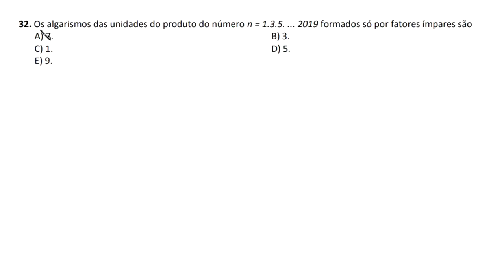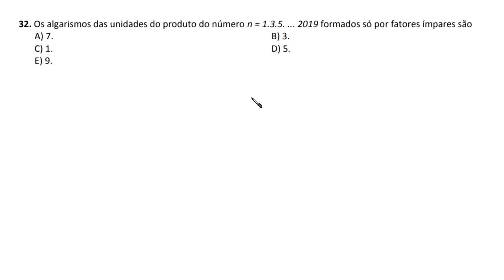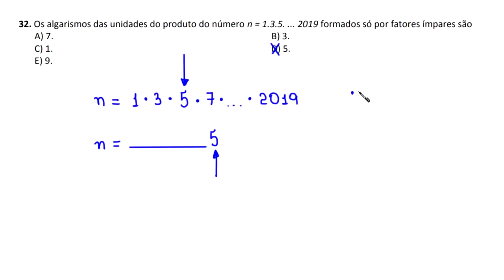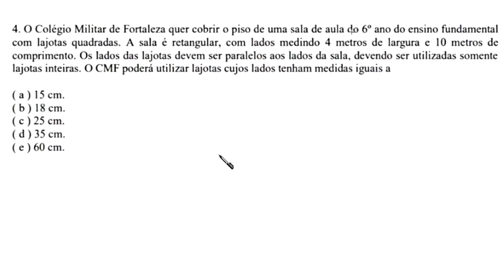DIVISIBILIDADE - IFCE - TÉCNICO INTEGRADO 2019.2 - QUESTÃO 32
uma resolução para uma questão da seleção do IFCE para o ensino técnico integrado sobre divisibilidade.

Fortaleza - CE
60840974

Sony Vegas

Atube Catcher

MICROFONES

Lapela Sony: ECMCS3